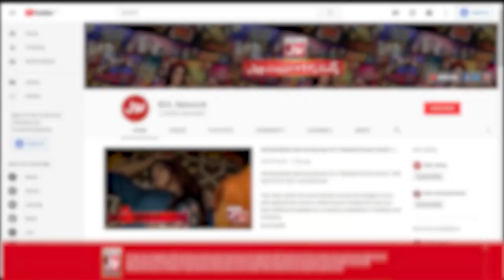Dilaara Episode 20 | Teaser | Samina Ahmed | Kinza Razzak | Usman Butt | 07th July 2023 | BOL Drama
Watch Drama Dilaara on Every Friday at 9 Pm Only on BOL Drama Youtube Channel

Dil Aara is a story of every girl of our society who has been subjected to injustice with regard to the bond of marriage, and who has been robbed of her right.

Cast: Kinza Razzak, Usman Butt, Abid Ali, Hina Bayad, Samina Ahmed, M. Ahmed, Salam Miraj